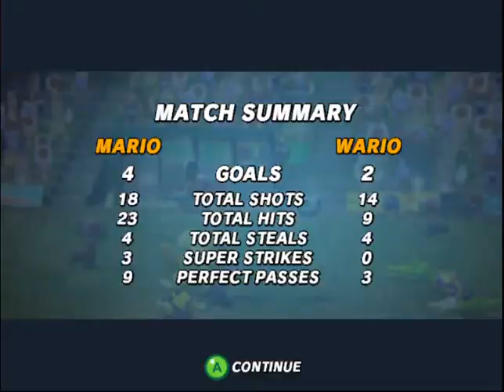Super Mario Strikers: Parte 1 Copa Champiñon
Top 5 Juegos: MEJORES MOMENTOS DE JUEGOS

Hola bienvenidos a mi canal de YouTube yo soy Tban7 Havoc aquí mis vídeos son de Top 5 Juegos pero no son de Top 5 los mejores juegos si no es de Top 5 los mejores momentos de juegos para que no se confundan ☺

*Club en Xbox One: TOP 5 JUEGOS

*Clan en Clash Royale: TOP 5 JUEGOS

¡BIENVENIDOS A LOS 5 MEJORES MOMENTOS DE JUEGOS!